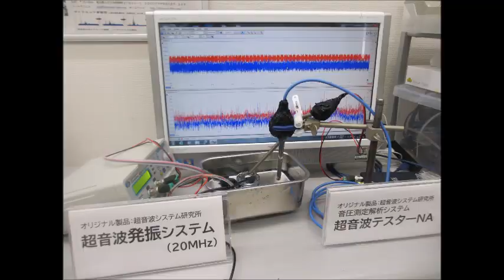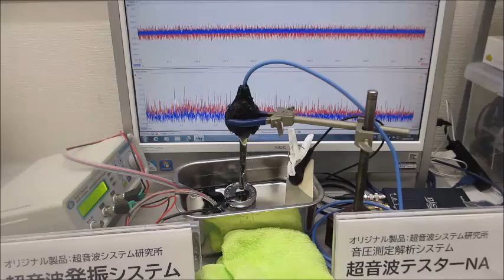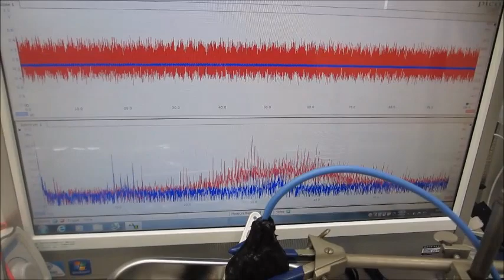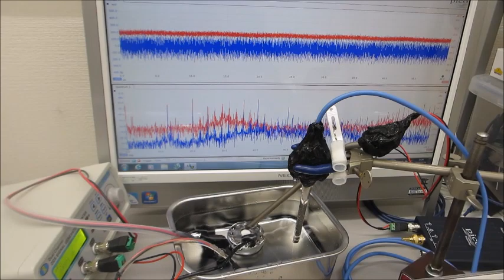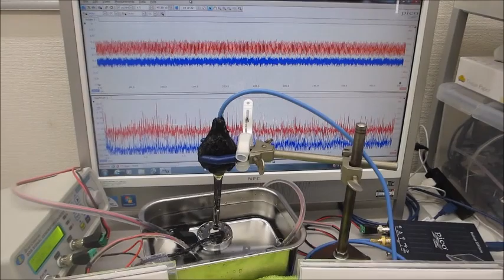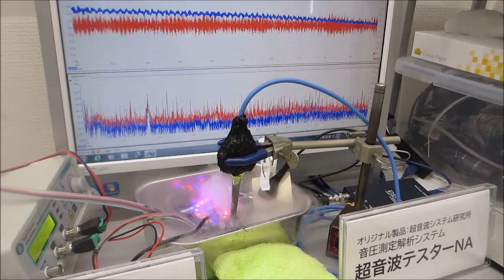‹超音波伝搬特性（音響特性）の分類›に基づいた、オリジナル超音波実験（超音波システム研究所）